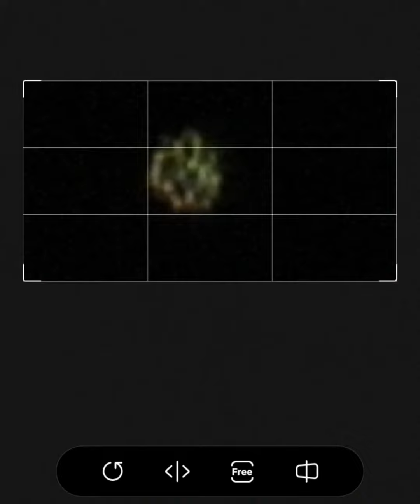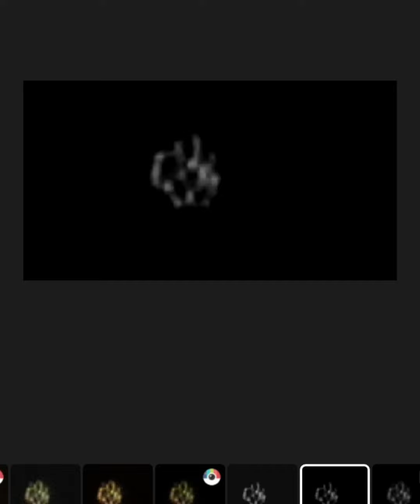Frame presentation of the vessel from previous video.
Frame presentation of the vessel from previous video (thumbnail is one of the frames from 2:11)
Im using some filters here that may help to show its shape and to try to present better some features. Have a look.
There is some sort of equipment around the sphere located in the center.
Frame by frame helps to discover how they look cuz plasma is not always present around them when video is being analyzed frame by frame.
We can see Them sometimes.